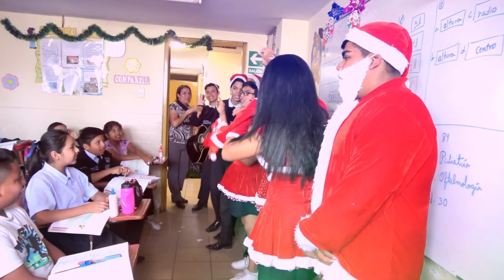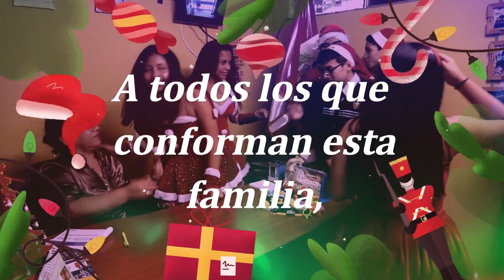SORPRESA NAVIDEÑA - THE LAST TIME TOGETHER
Nuestros alumnos, ya graduados, del 5to año del nivel secundario contagiaron su espíritu navideño ingresando a todas las aulas de nuestra Institución y saludando a cada una de las personas que conforman nuestra valiosa familia fatimense. Ellos son integrantes de la promoción 2018 "THE LAST TIME TOGETHER".

Acompáñalos y haz el recorrido junto a ellos. (súbele la calidad en Configuración, para ver el video clarito)

A todos y cada uno de ustedes, les deseamos que esta navidad 2018 sea brillante,  traiga alegría, amor, y encienda un Año Nuevo lleno de luz y esperanza, junto a sus seres más queridos.

¡FELIZ NAVIDAD FAMILIA FATIMENSE!